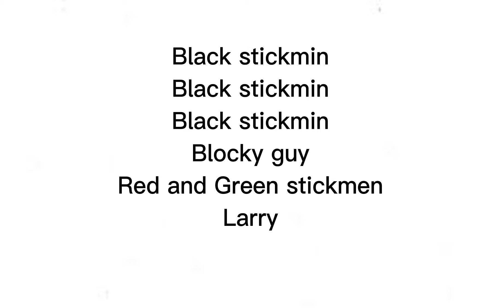WASDMOVIE 2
Finally what probably none of yall have been waiting for

WASDMOVIE made by me!

Inspiring ASDFmovie (Made by Tomska)

Characters:

Black stickmin
Black stickmin
Black Stickmin
Blocky guy
Red guy
Green guy
Larry (at the very end)